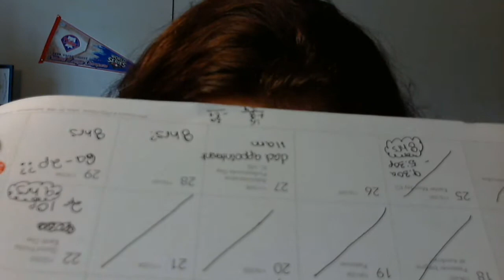I REACHED 1,000 SUBSCRIBERS TODAY!!! OMG